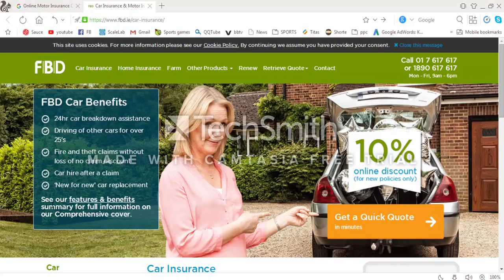Car Insurance Motor Insurance Quotes Online - FBD Insurance